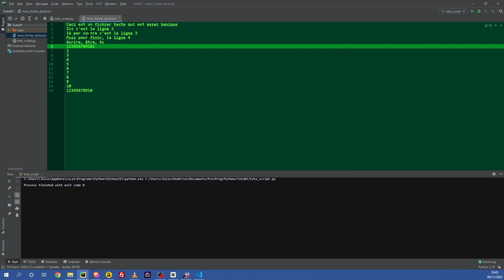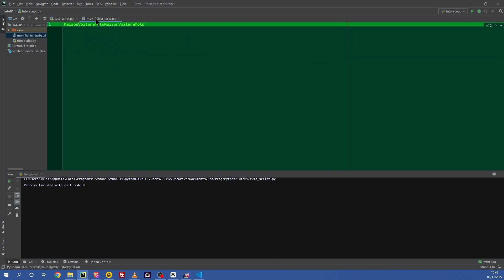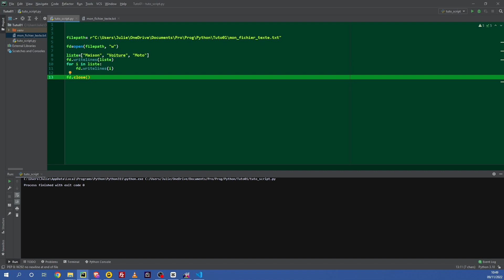Python - 11 : Ecrire dans un fichier texte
Dans cette playlist je vais vous apprendre le langage de programmation Python. Vous n'avez besoin d'aucune connaissance en programmation pour suivre ces vidéos.

Dans cette vidéo nous allons apprendre à écrire dans un fichier texte en Python.